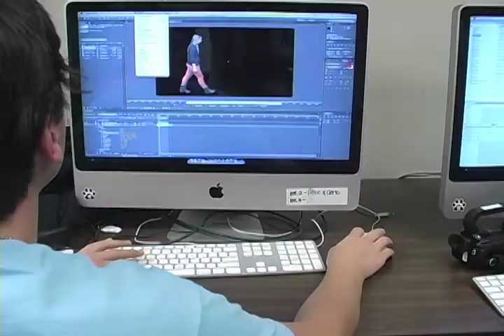KUGR - Behind the Scenes Morning Announcements